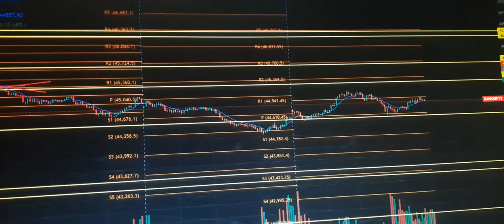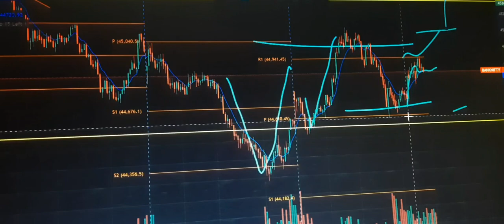Nifty Bank Nifty Prediction For Monday 💸🎊💸